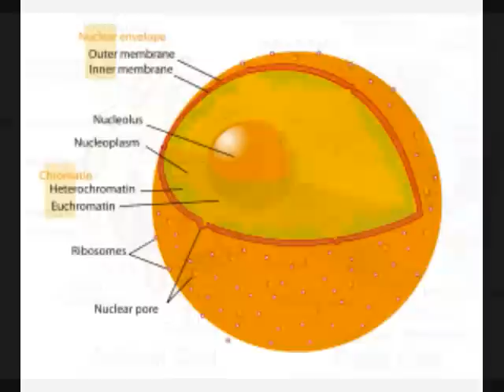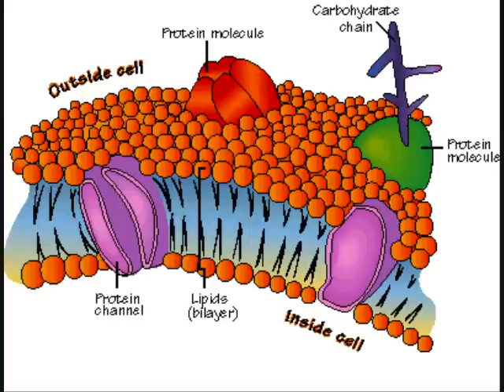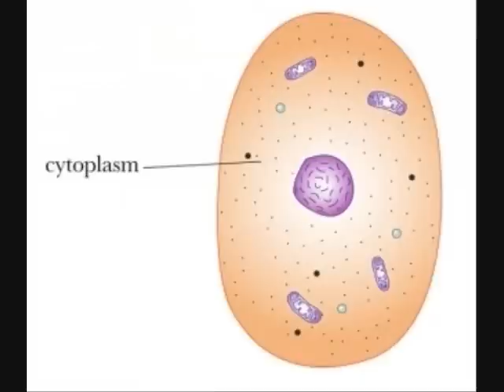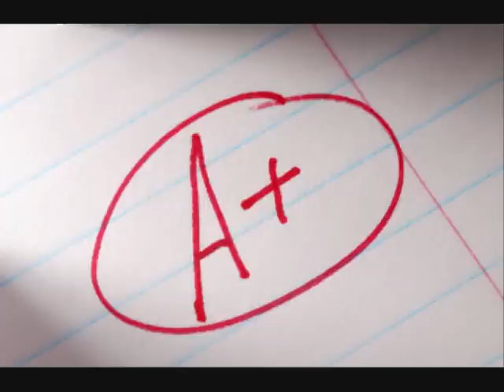Cell Rap!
biology project